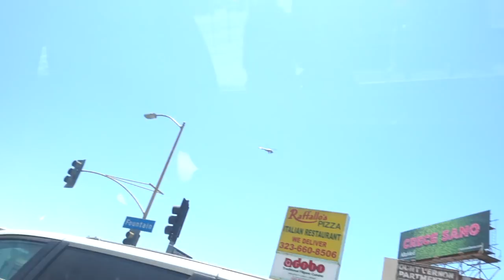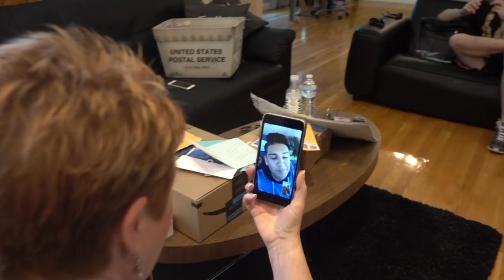SURPRISE MADE HER FREAK OUT!!!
carlys parents are in town so we show them what our life is like!!

Uber Code for Carly - carlyi1
Lyft Code for Erin - ERIN3062

FOLLOW OUR INSTAGRAM: @carlyanderin

FRIENDS IN VIDEO:

Carlys moms twitter: @lucyincontro